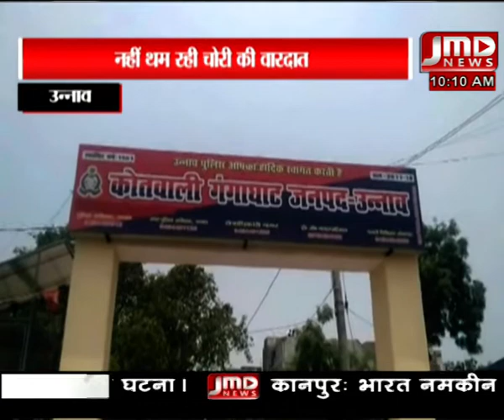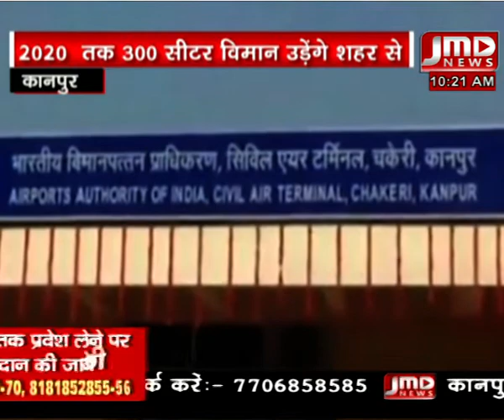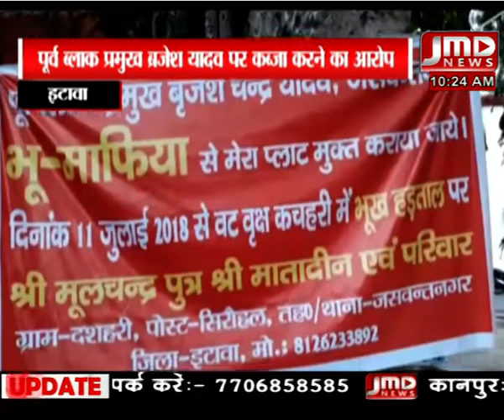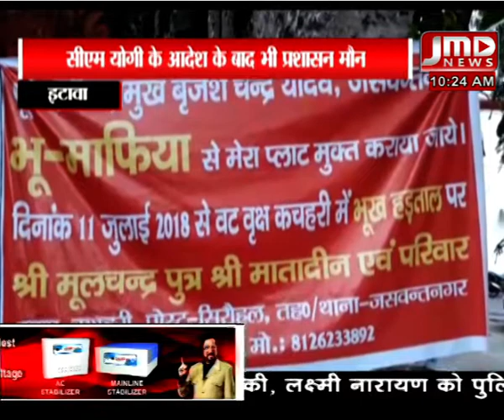न्यूज़ बुलेटिन - 12 जुलाई 18 / 10 am